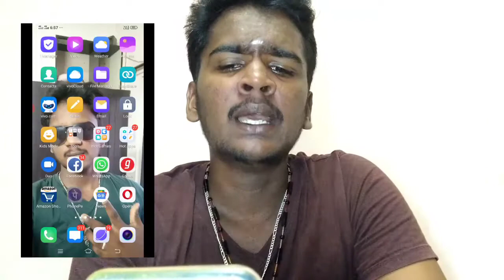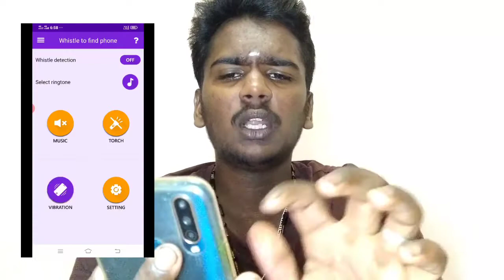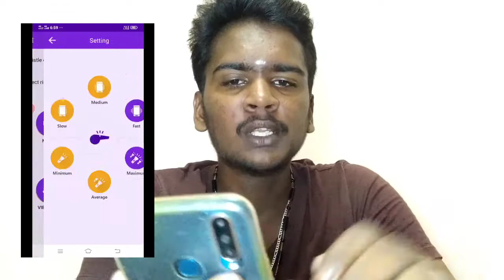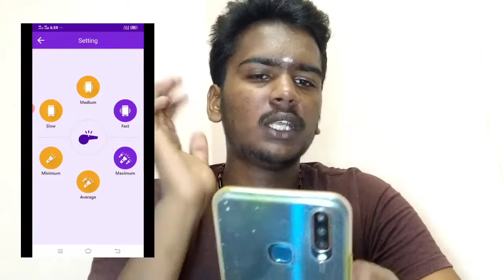அசத்தலான வித்தியாசமன||👌android apps and andriod tricks and tips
Best app and try very useful and download to enjoy

          Welcome